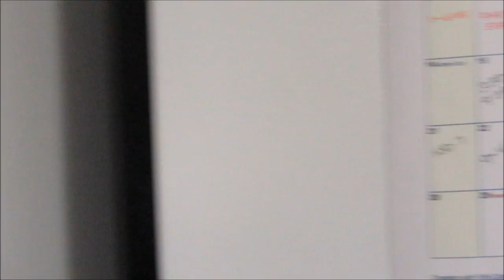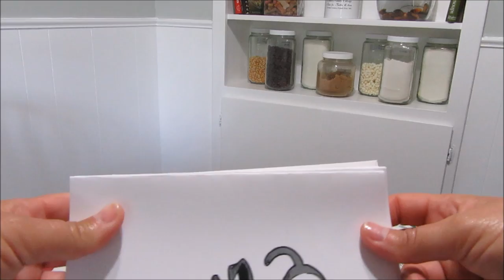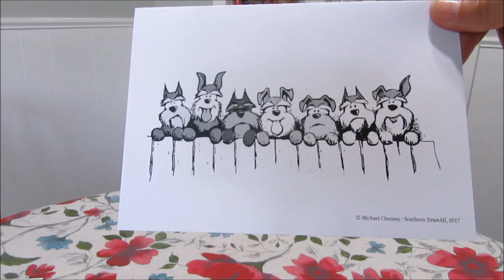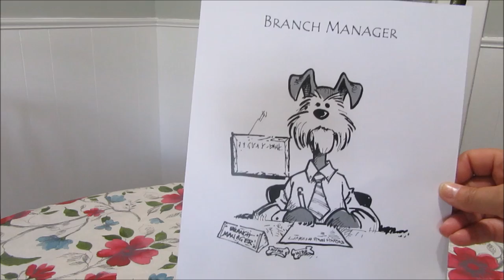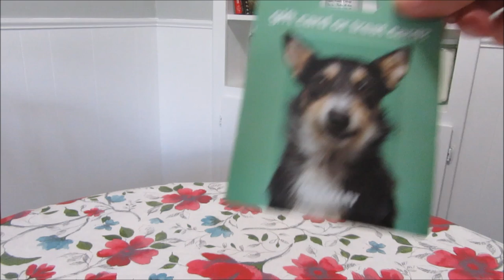Schnauzer Summer Hair Cuts | Quick Chit Chat | Mail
Southern Drawall.